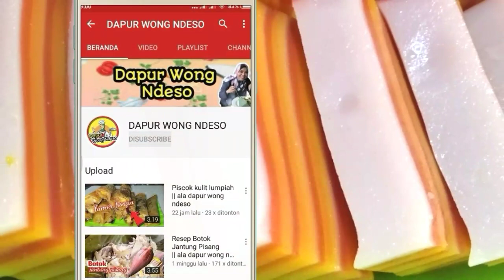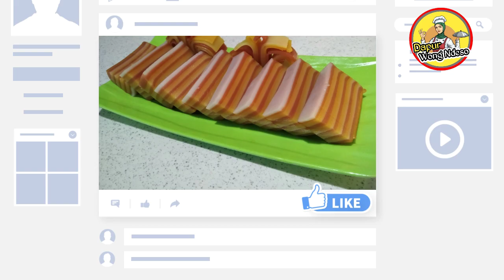Resep kue lapis CUMA TAKARAN GELAS Ala dapur wong ndeso